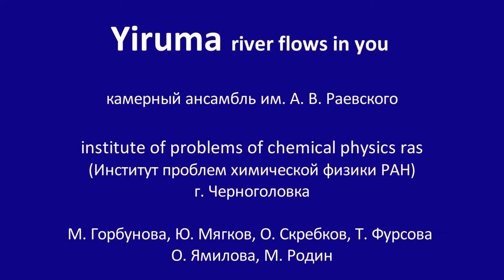Yiruma river flows in you (kvartet, piano and drums)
Камерный ансамбль им. А. В. Раевского, Институт проблем химической физики РАН, г. Черноголовка, Исполняют участники ансамбля Марина Горбунова (флейта), Юрий Мягков (скрипка), Олег Скребков (скрипка), Татьяна Фурсова (виолончель), Ольга Ямилова (фортепиано), Максим Родин (ударные)